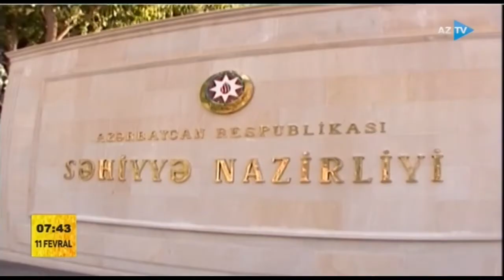Səhiyyə nazirliyində yeniliklər (11.02.2022)